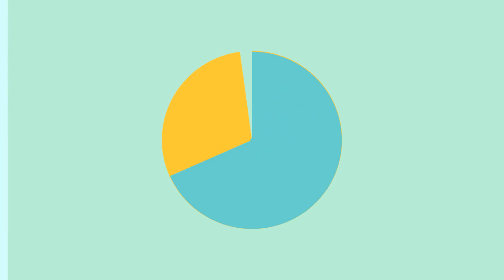ibroker Explainer Video Marketing production - ExplainMySite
If you're looking to sell your home, think twice about hiring an expensive real estate agent. iBroker gives you access to the MLS so you can list your house on the top real estate websites without paying a huge commission to a realtor. So if you're trying to sell your home, why not do it yourself with iBroker?